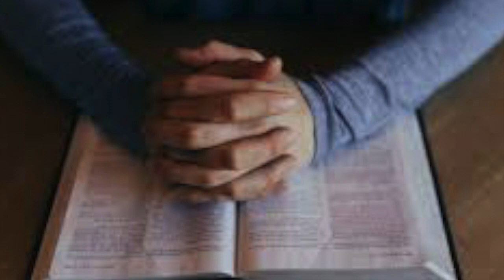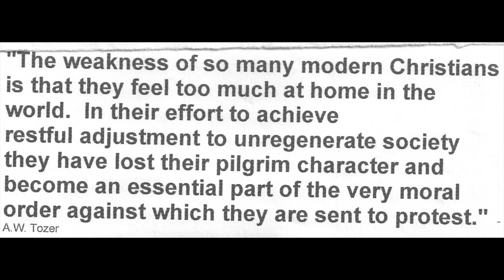Message to Church Leaders: "Let My People go!" – Ready or not, here I come!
No turning back! Then I heard another voice calling from heaven, “Come away from her, my people. Do not take part in her sins, or you will be punished with her." (Rev.18:4)